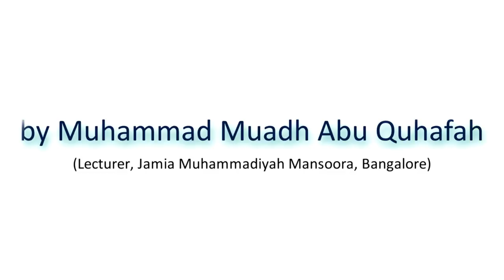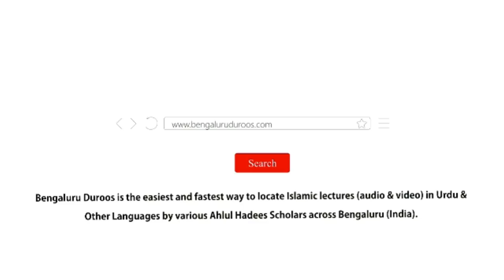Imaam Ko Luqmah Dene Ki Shar'ee Haisiyat (Part 3/3) | Muhammad Muadh Abu Quhafah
Series: Imaam Ko Luqmah Dene Ki Shar'ee Haisiyat (Part 3/3)

٠٠٠٠٠٠٠٠٠٠٠٠٠٠٠٠٠٠٠٠٠٠٠٠٠٠٠٠٠٠٠٠٠٠٠٠٠٠٠٠